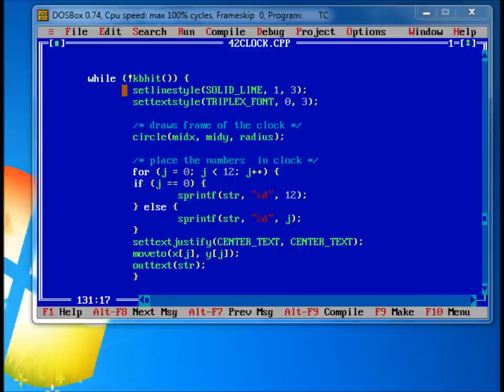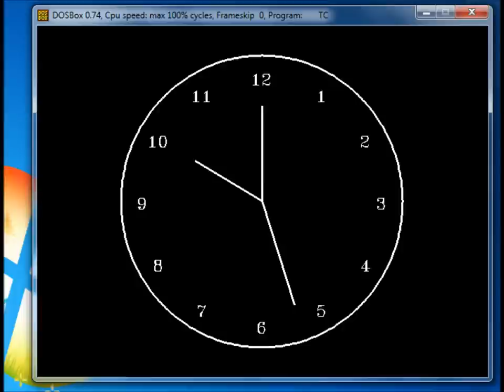#09 Analog Clock- C Graphics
C program to implement analog clock